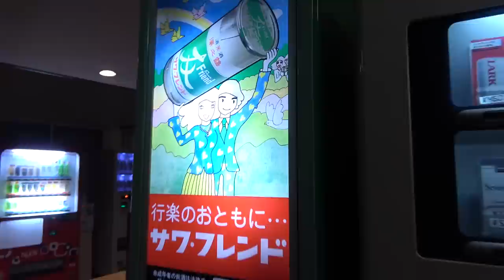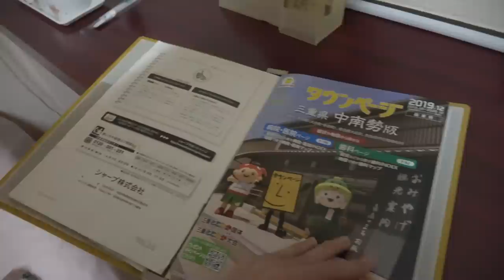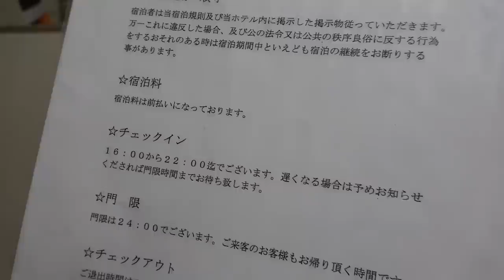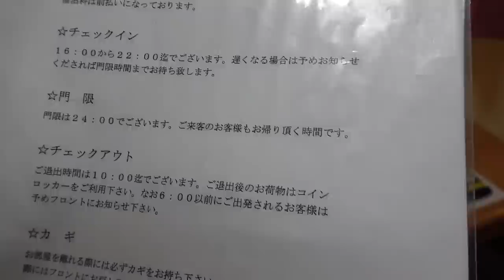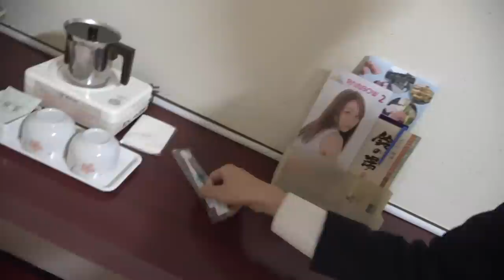【三重県】すばらしいビジネスホテルに泊まった 2/18-101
その動画の概要

２０２０年２月18日

私は年間200日ぐらい旅行し、観光地やホテル、旅館のレビューなどをあげています。